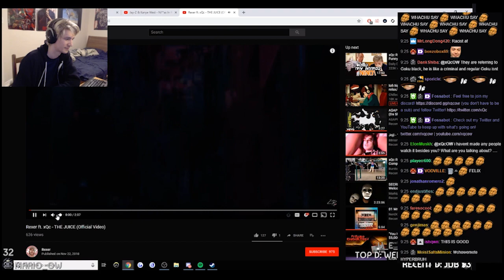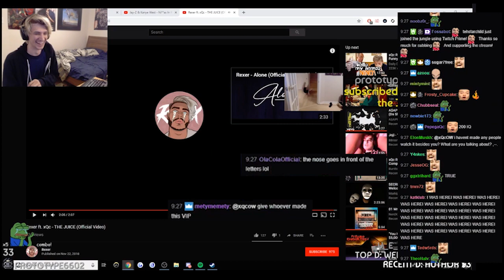xQc and Moxy react to "THE JUICE" (with chat)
Twitter and IG: @imrexerr

xQc and Moxy react to my new song called "The Juice" with chat.